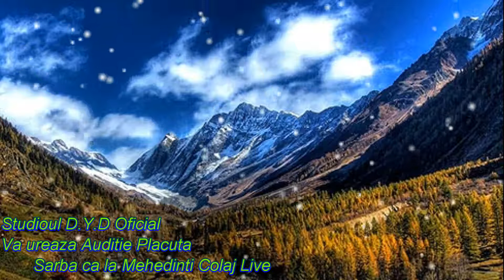Sarba ca la Mehedinti -Colaj de Sarbe Mehedintene